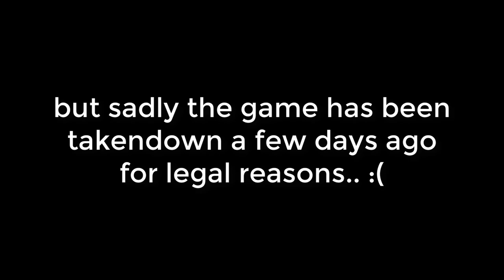New BetterMope.io Rare Animals: Kills Compilation! (Epilepsy Warning)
(!) This video contains some sensible visual effects for the viewer (!)

as i said in the past video, the video name of this video could be called The Rare Christmas Update in Mope.io, but sadly it's not possible due to the shutdown of BetterMope. Also the video is only 3 minutes long for that reason.

As you can see in the start from the video, there are a lot of flashbacks with first rare update in the original mope.io (2018), this was my first uploaded youtube video of this game (i played since 2016 but i was just a random player).

Let's see what happens in a short future with this channel, however, i will be getting ready to go to the university the next year (2024).

Happy new year, achieve your goals for this year!.

- UPDATE JANUARY 2023 -
Bettermope is back and with a new domain, more videos are coming!.

iAmITz